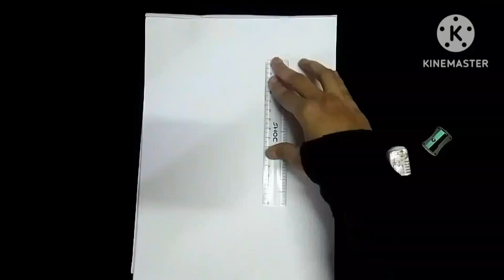how to draw girl sketch beautiful sharara 2023 || hidden face back side girl || youtubevideos #2023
how to draw girl sketch beautiful sharara 2023 || hidden face back side girl || step by step

hey friends
is video me mene ek girl ki drawing banayi hai with a beautiful sharara hidden face back side sketch
watch my more videos and shorts
see my crazy reels on instagram